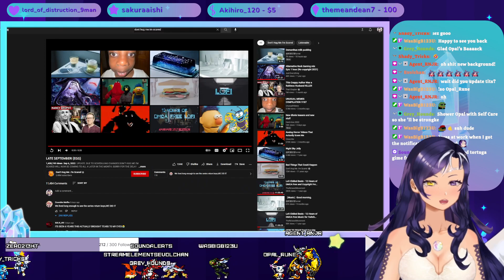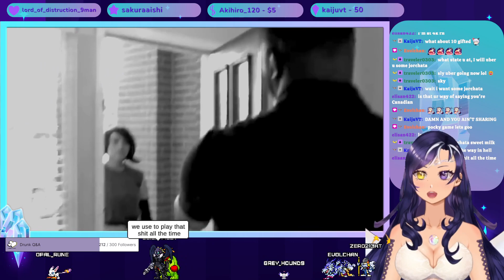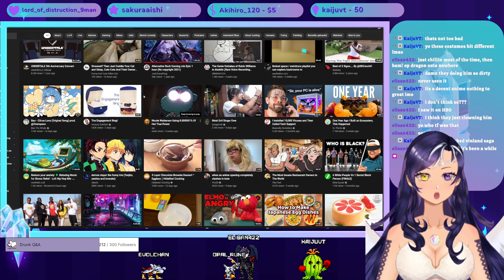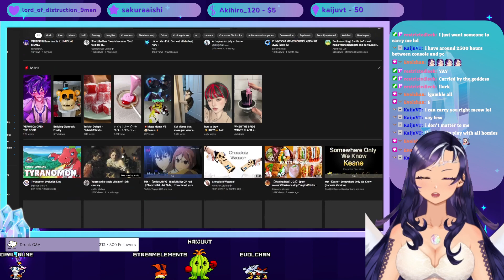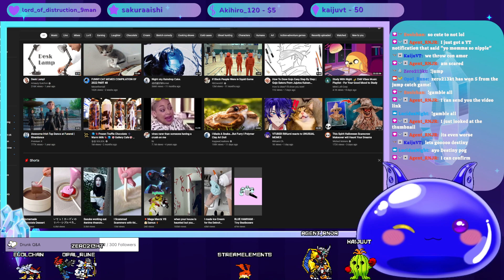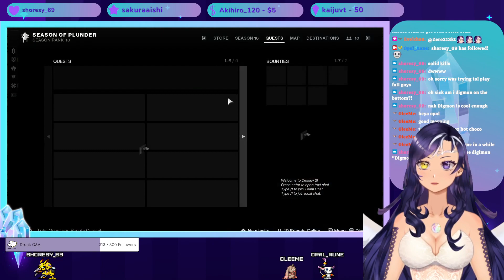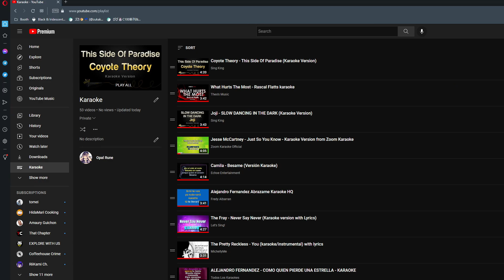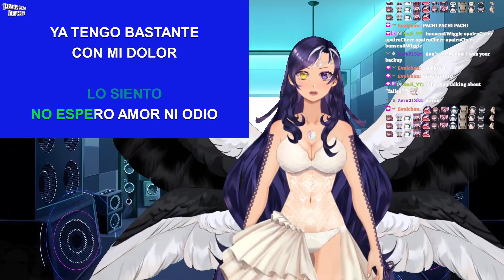Couldn't stop thinking of Destiny 2